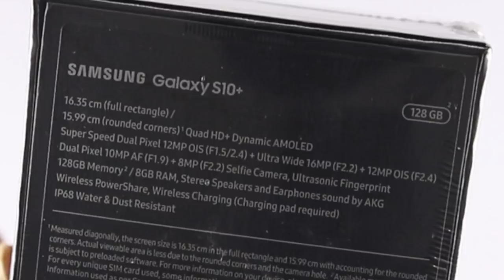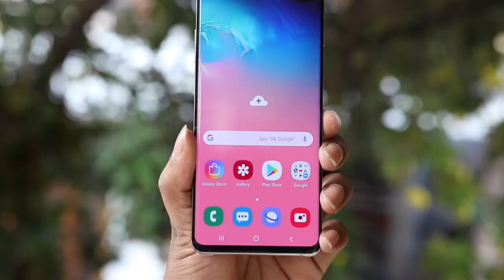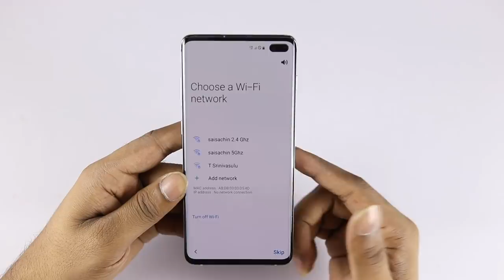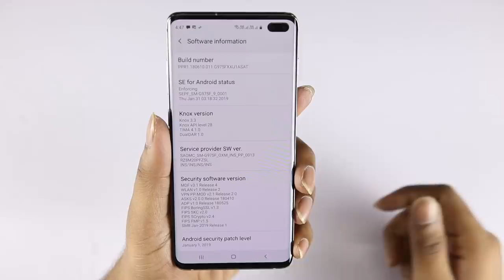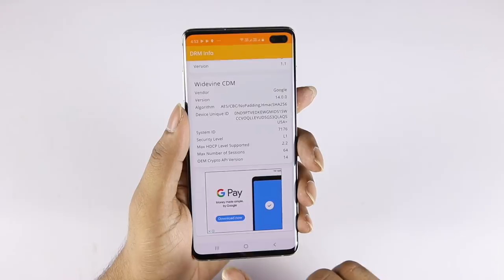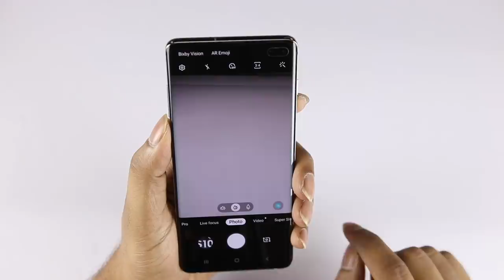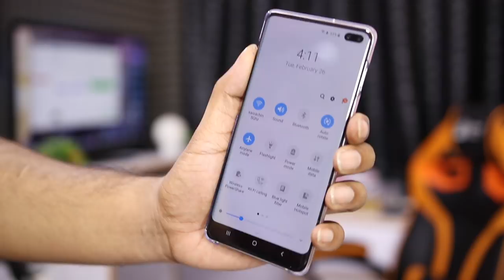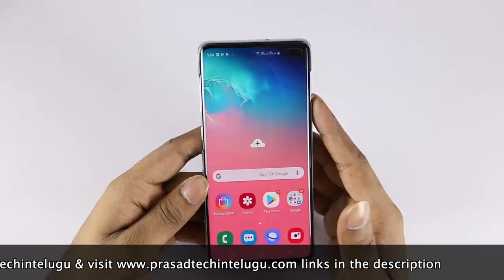Samsung Galaxy S10 Plus Unboxing & initial impressions ll in Telugu ll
Samsung Galaxy S10 Plus Prebooking
Support me :)
My Gear
intromusic credits
artist credits:
▽ Follow DEAF KEV